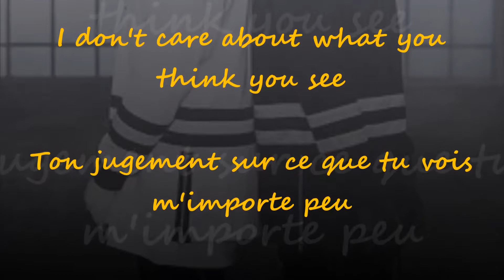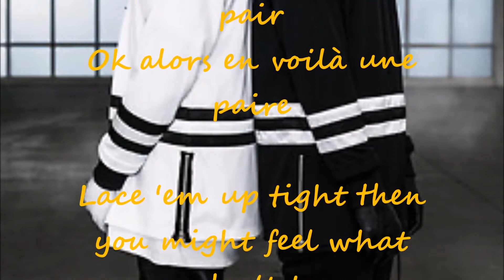ALL GOOD INSTRUMENTAL